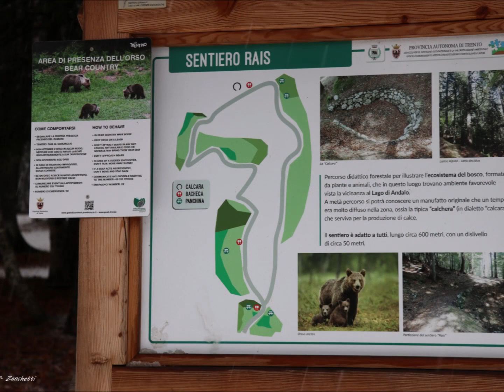Andalo - Sentiero Madonna di Loreto - Tana dell'Ermellino